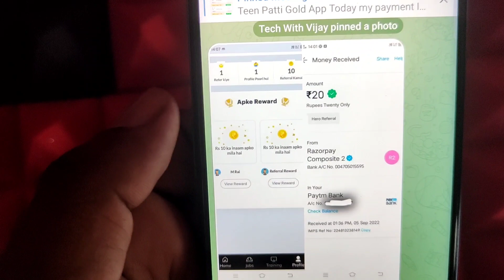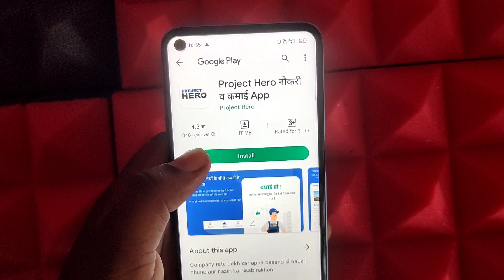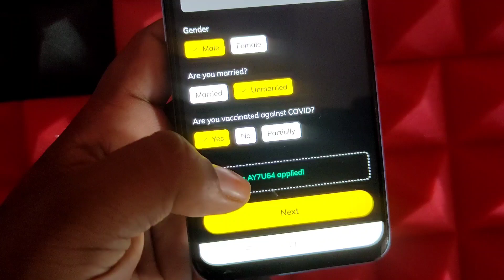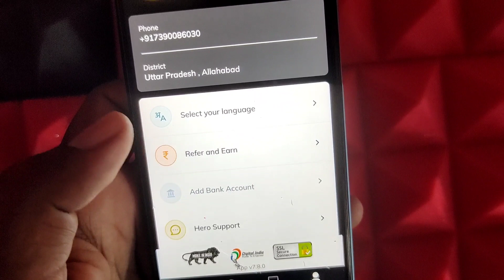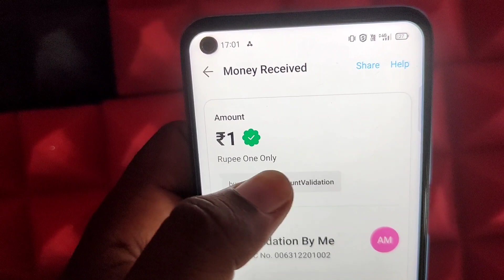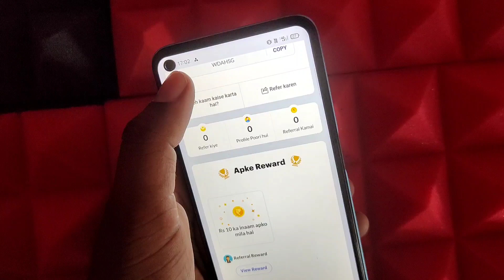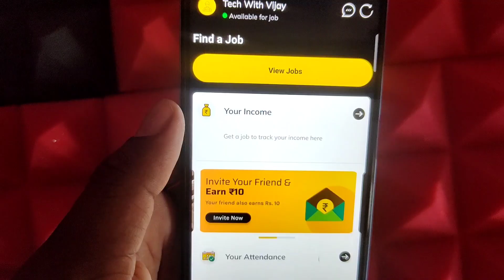Hero App kab tak chalega | Hero App se paise kaise kamaye | Hero App payment proof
Refer Coode : WDAHSG

2021 earning app

 earning apps

Hero app

Hero

Hero app payment proof

Hero app real or fake

Hero app today new update

Hero app se paisa kaisa kamaya

Hero app full details

Hero app live recharge

Hero app kab tak chalega

Hero app invest kara ya nahi

Fimer app unlimited refer trick

Disclamer -:
धन्यवाद 🙏🙏🙏